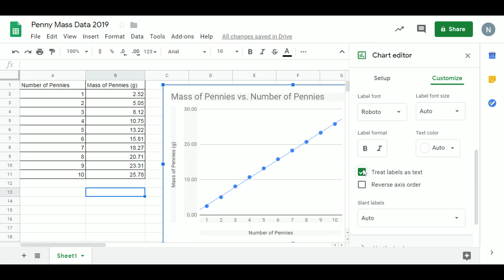Using Google Sheets for Linear Regression Part II - Mr Pauller